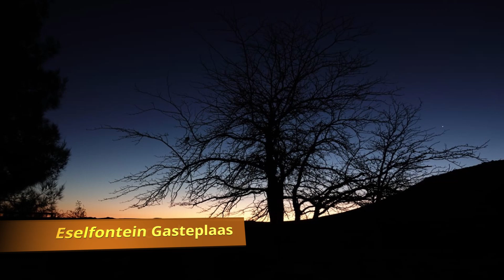Fraserburg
Some footage of our trip up to the Nothern Cape.

Big thanks to Neil Geldenhuys for all the amazing photos!